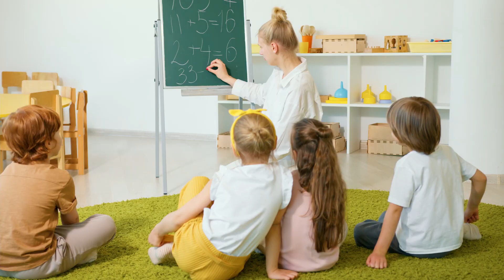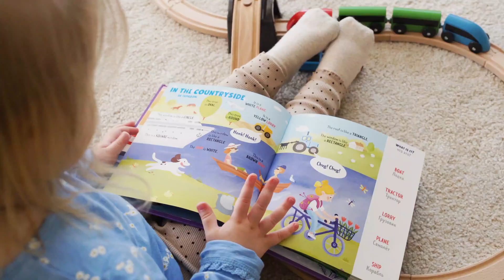Inserviss Learning & Playing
Curiosity and open minding provide unstoppable progress for each generations.
Learning in playing, keep educating in nature, create great background for everyone to learn soft & hard skills such as math, chemical, chess algorithms, coding & development with fun, help better understand how universe works to become organically integrated in it.
Soft skills of team work, empathy, creativity, open minding help us find ways how we can collaborating together and build together awesome things for finding solutions to resolve life challenges in upcoming decades.

Inspiration, is somethings that keeps us resonated with soul, by deriving a lot of energy, to move forward & unlock endless opportunities.

No matter who you are: kids who just starting exploring world, or person, who are looking to open hidden talents, by running on your passion vibrations with soul, there is always available opportunities, for improvements, or to finding, learning, something new.

Inserviss, unlock creativity & inspirations,
Which, resonates with your passions